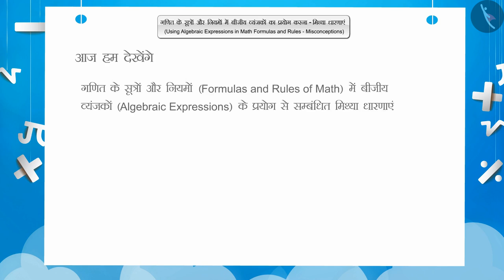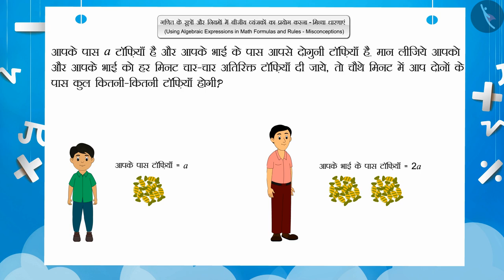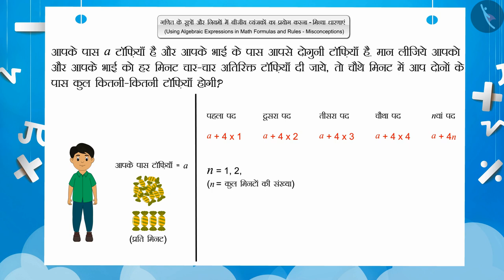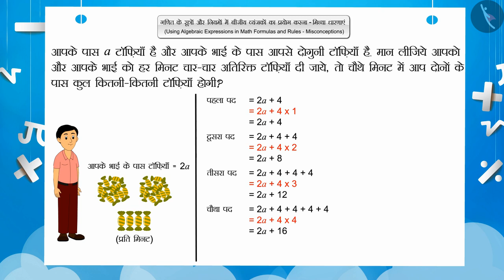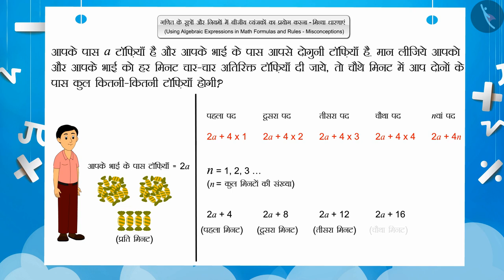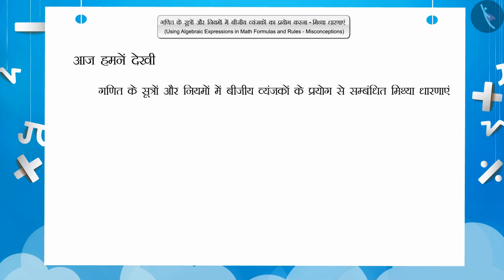सूत्र और नियम में बीजीय व्यंजक|Part 3/3|Algebraic expressions in formulas & rules|Hindi|Class 7